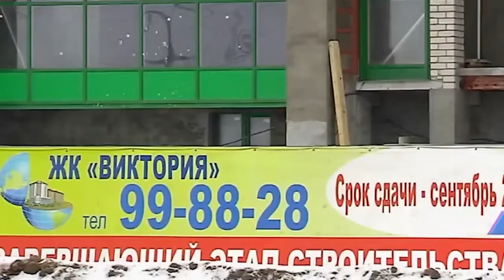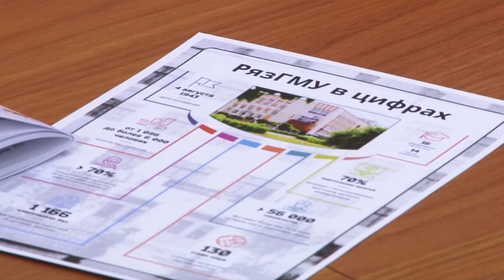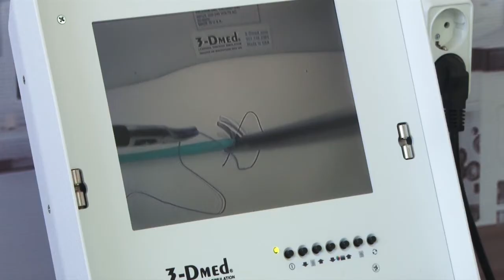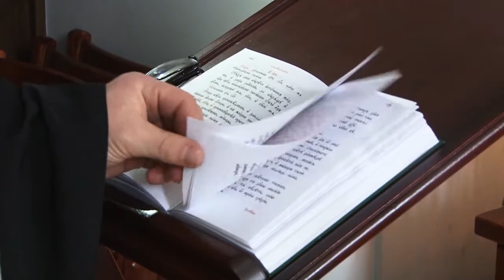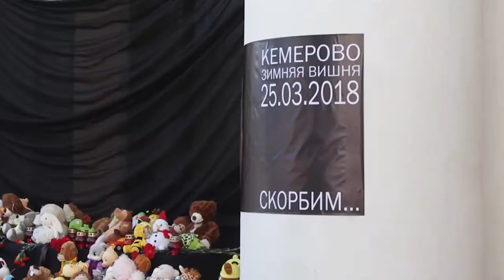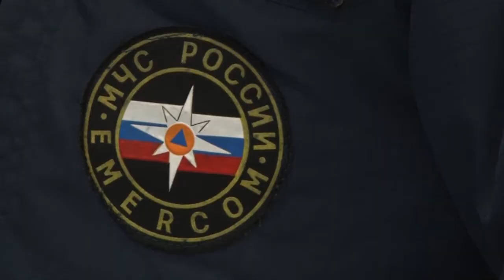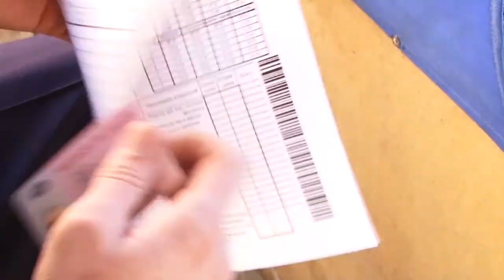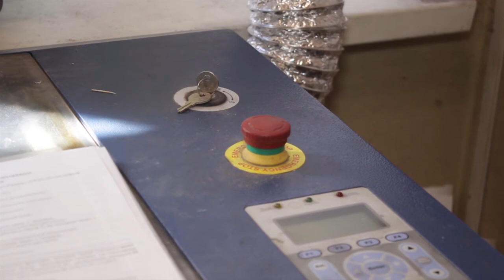Неделя города - новости Рязани 30.03.18